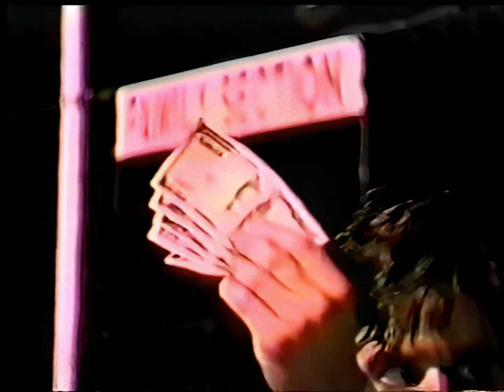NDW 07/18/1998: The Iron Sheik vs. Jimmy Snuka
From New Dimension Wrestling's event on July 17, 1998 in Concord, North Carolina.

The Indie Wrestling Archive is material from my personal private collection and material graciously donated by people in and around the professional wrestling industry.